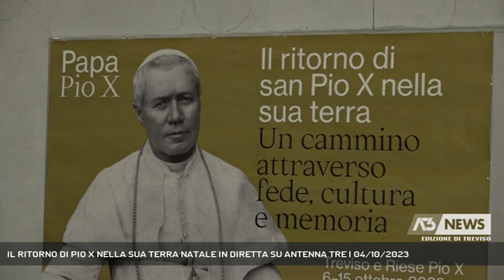IL RITORNO DI PIO X NELLA SUA TERRA NATALE IN DIRETTA SU ANTENNA TRE | 04/10/2023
A3 NEWS Treviso 04/10/2023 - TREVISO - Grande attesa per l'arrivo di Papa Pio Decimo, con l'occasione una serie di appuntamenti seguiranno il suo viaggio da Treviso a Riese.  || Cresce l'attesa per il ritorno di papa Pio X nella sua terra veneta a 120 anni dall'elezione al soglio pontificio. In particolare a Treviso e Riese, dove fervono i preparativi per l'accoglienza del corpo che arrivera' venerdi' pomeriggio alle 15.00 e che Antenna Tre raccontera' nel corso dei telegiornali. Una presenza che verra' celebrata dal patriarca Francesco Moraglia con la messa solenne che vedra' la presenza dei vescovi del triveneto e che sabato mattina antenna tre trasmettera' in diretta a partire dalle 10.30. Poi il papa veneto sara' accompagnato nella sua Riese che lo attendera' alle 18.00 per una breve processione dalla chiesa parrocchiale fino alla casa natale che vi racconteremo nei telegiornali della sera per poi continuare in diretta dalle 21.15 con la veglia dei giovani della diocesi dentro e fuori al santuario delle Cendrole arricchita dalle riflessioni e dalla presenza del vescovo di Treviso Michele Tomasi. Poi iniziera' la settimana nella quale ognuno potra' far visita a San Pio Decimo all'interno del santuario e dove martedi' 10 dalle 21.15 Antenna tre seguira' la fiaccolata di preghiera lungo il sentiero dedicato al curato della campagna veneta divenuto Santo Padre della chiesa universale. (Servizio di Redazione Medianordest) - Segui Antenna Tre anche sul digitale terrestre! Visita il sito